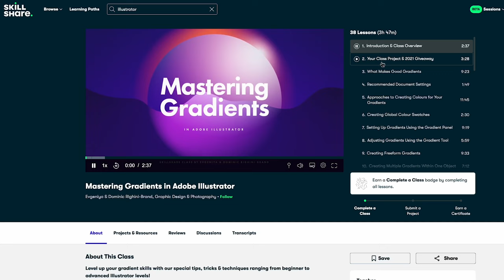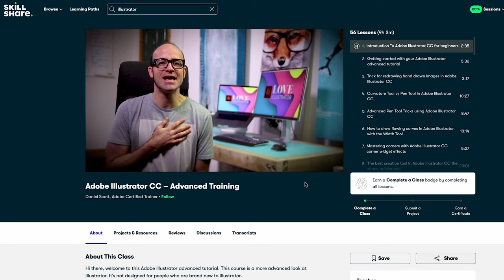Watercolor painting a betta fish